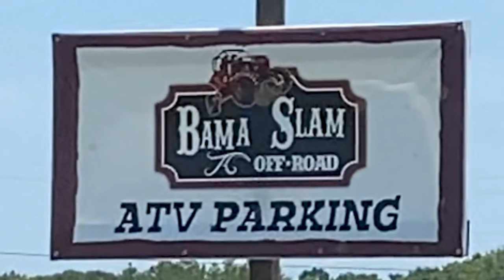BAMA SLAM OFF ROAD PARK | CBTR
7/11/20